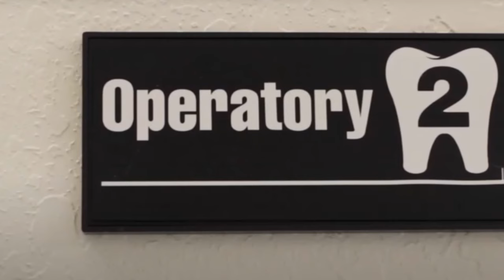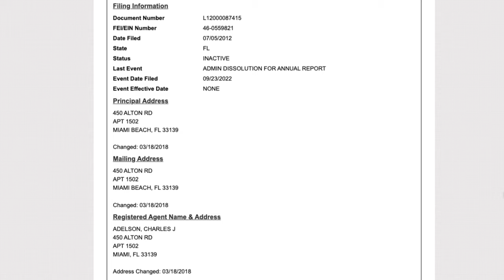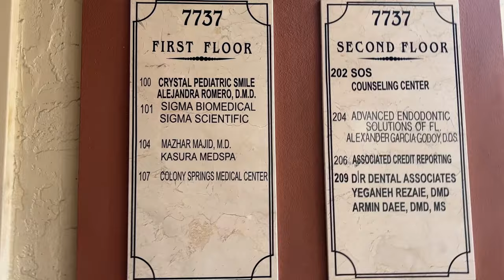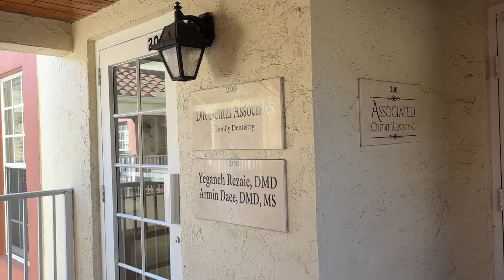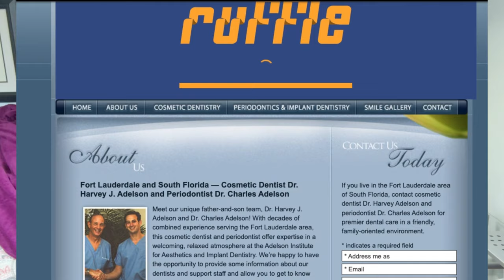Tax Crimes & Ghost Employees? How to Avoid an IRS Audit & Other Biz Tips from the Adelson Institute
The Adelson Institute, the dental practice owned by the Adelson family who has been embroiled in controversy since the murder of their in-law, Dan Markel, is the subject of today's video. At the time of posting , Charlie Adelson, is languishing in prison for life for his role in the murder-for-hire. Also enjoying the accommodations of the state of Florida is Donna Adelson, the matriarch of the family, awaiting her trial for her role in the murder of her son-in-law. Both Charlie and Donna worked at/for the Adelson Institute, which trial testimony revealed, was used as a vehicle to commit fraud.

The top 3 Better Biz takeaways after inspecting the Adelson Institute’s dealings are best practices for all businesses to implement, relating to personnel files, accounting records, and howto help prevent business fraud.